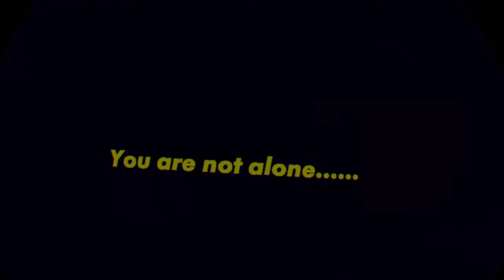The horror maze ft. animal noises I Rec Room vr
Heres her channel